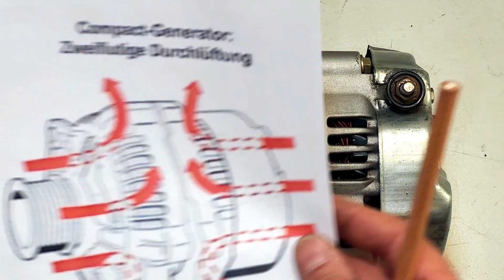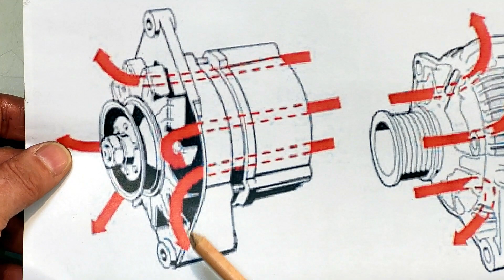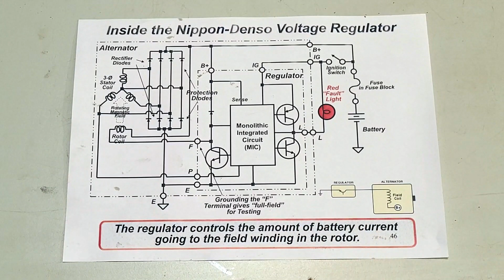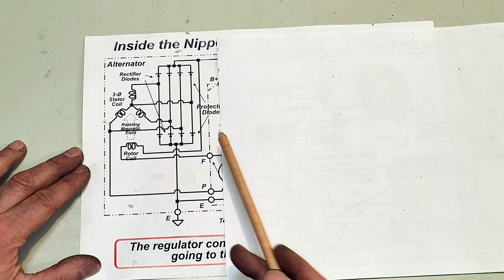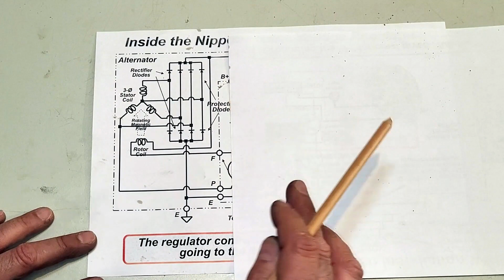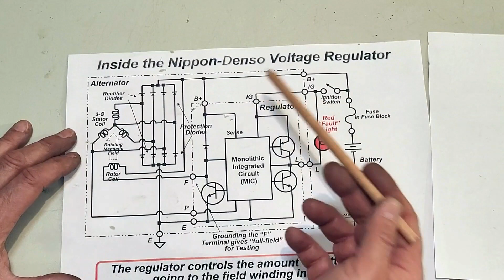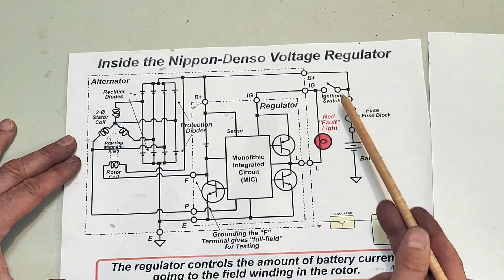URAL / DNEPR Nippon Denso Generator Lichtmaschine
In diesem Video geht es um die Lichtmaschinen vom "Nippon Denso" Typ.
Ab 2004 wurde bei IMZ Ural die DENSO Lichtmaschine zusammen mit Adapter (Teil IMZ-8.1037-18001) verbaut.
Original 12V 55A, es gibt inzwischen verschiedene Nachbauversionen mit kleineren Lichtmaschinen 12V 40W (wie in diesem Video gezeigt) oder Lichtmaschinen aus Kawasaki Motorrädern.